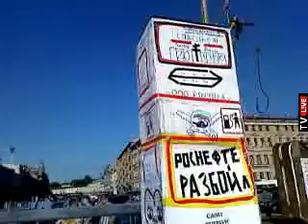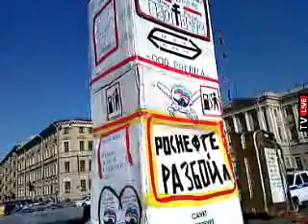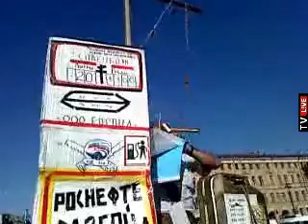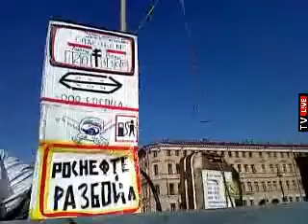02 best!!! Протест автомобилистов. Петербург. 04.08.11.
Остаётся только повеситься! Или застрелиться! Раздаются пустые листы участникам, чтобы положить под стекло! При требовании представиться сотрудники в страхе разбегаются.

В Санкт-Петербурге прошла акция автомобилистов против дорогого бензина. На Исаакиевскую площадь перед Законодательным собранием Александр Расторгуев, ТИГР, вывел газель с висилицей и золотой канистрой.

Участникам акции раздавали пустые листы бумаги. Потом участники поехали на заправку, чтобы заправиться дорогим бензином.

Motorists protest against the expensive gasoline. St. Petersburg.